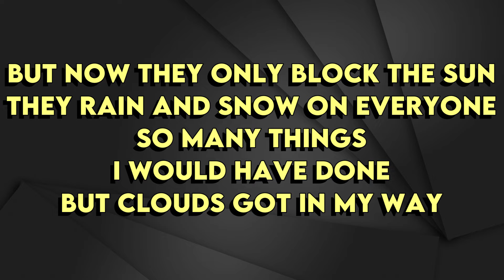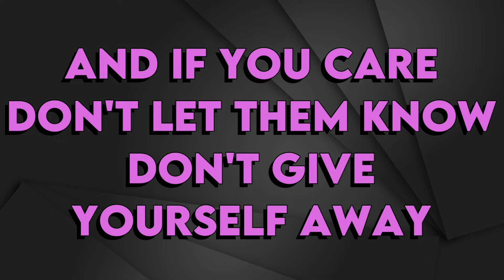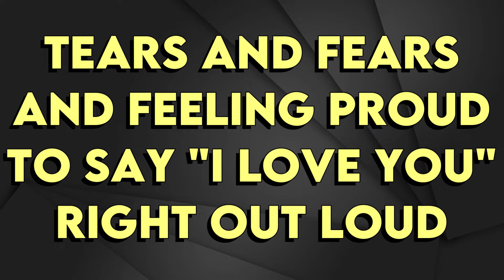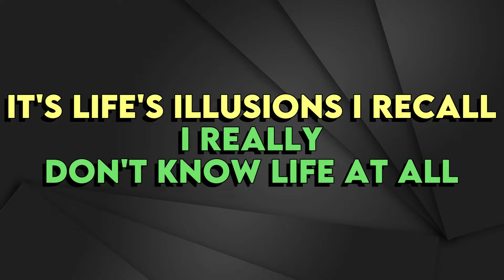Josh Groban & Sara Bareilles - Both Side Now - Karaoke Instrumental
Josh Groban & Sara Bareilles
Both Side Now - Karaoke Instrumental
Tono Original (read 👇🏻👇🏻👇🏻)
Key: C